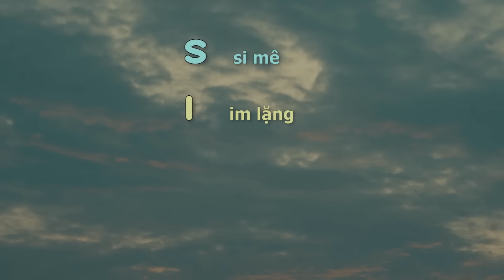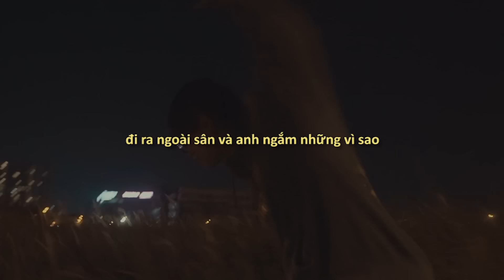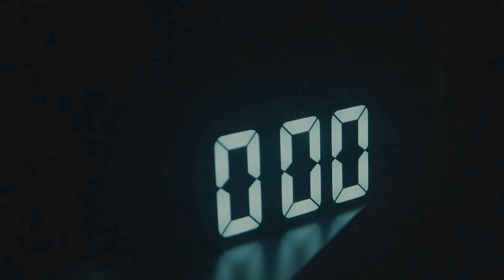Simp Gái 808 | Low G | Rap Nhà Làm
Inspired by 1nonly - Bunny Girl (Feat. Ciscaux)
Prod. nategoyard
4 câu hook mượn flow của Dripp WRLD

MV directed & edited by Low G
Vocal mixed & mastered by Low G
Camera by baviett
Supported by ResQ
Cắt kéo by Bboy Batchlocks